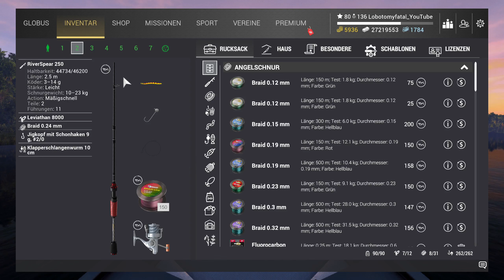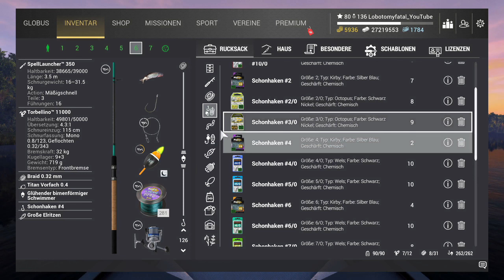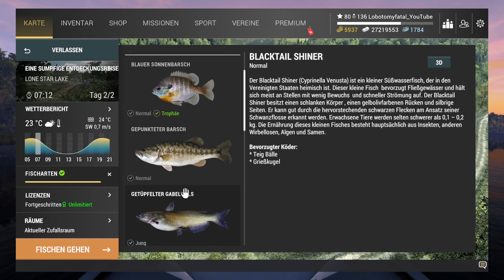Fishing Planet Folge 772 Die letzten Haken am Lone Star Lake